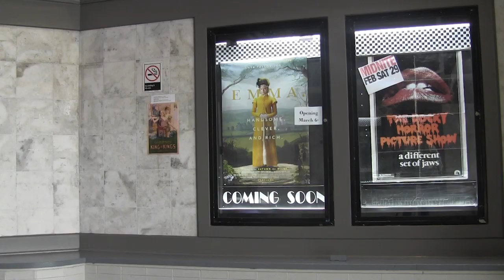Kentucky Theater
A promotional video for the historic Kentucky Theater. Edited with Adobe Premiere Pro.